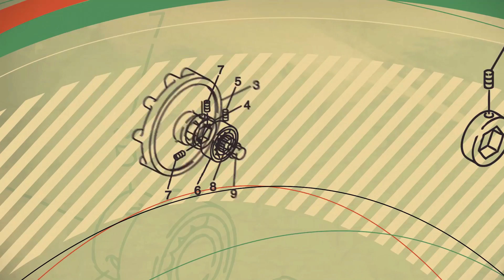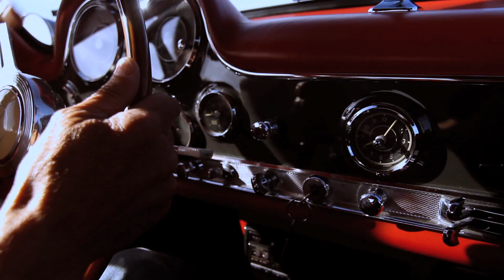Poetry in Motion | Automotive Beauty | eGarage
We take a ride along with an owner of the iconic Mercedes-Benz 300SL "Gullwing" to hear about what it's like to own this car from an owner's perspective.

About eGarage:
eGarage is the result of years of experience in the Automotive world amongst four very different kinds of enthusiasts. One came from design and marketing, one from real estate and collecting, one from gaming and photography and one from technology and engineering. What brought us together was a collective dissatisfaction with the way Automotive content is portrayed on the internet.